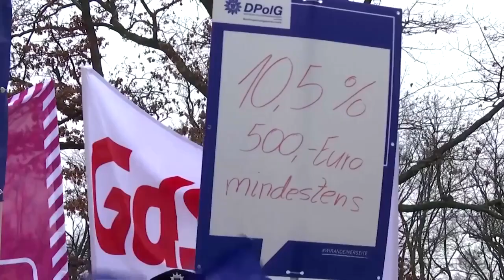Beschäftigte des öffentlichen Diensts fordern 10,5 Prozent mehr Gehalt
Am Dienstag haben die Tarifverhandlungen für die Beschäftigten im öffentlichen Dienst in Potsdam begonnen. Bundesinnenministerin Nancy Faeser rechnet mit schwierigen Gesprächen: „Die Forderungen der Gewerkschaften sind hoch.“

Die Gewerkschaft Verdi kündigte an, dass auch flächendeckende Warnstreiks möglich seien.